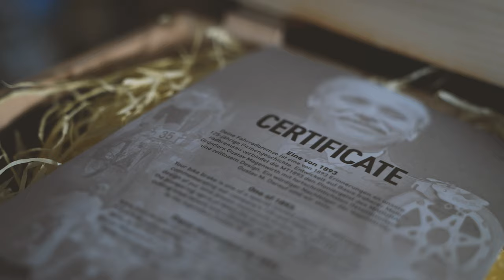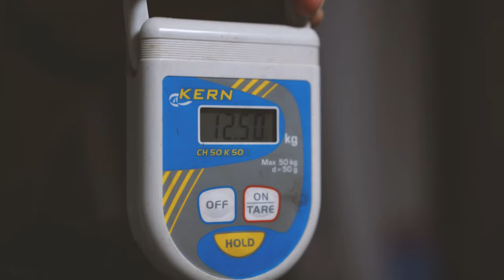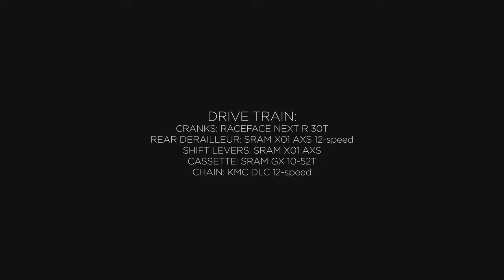DREAM BUILD Ibis Ripmo V2 | by Schaltwerk Schwaigern | 4k | Enduro MTB unter 13kg | Jonas Heidl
Have fun!

Check out the others:

Nico: @nico__bst
Manu: @gimlionbike
Creative Worx:  @getantimated
Niklas: @niklasxkt

Drohne:  DJI Mavic Pro
Gimbal: DJI Ronin S
Speicherkarte: Sony Tough 64GB R300 mb/s - W299 mb/s
Schnittprogramm:  Adobe Premiere CC 2021